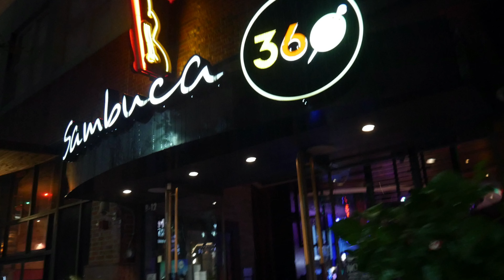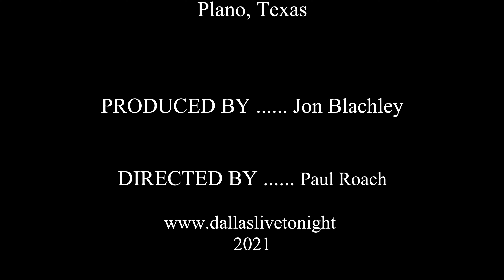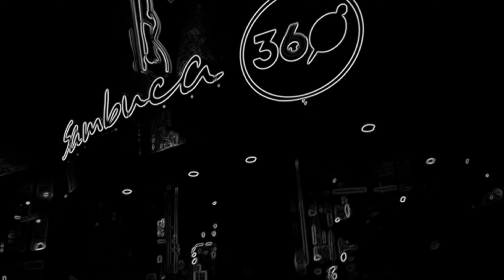Passing With Zeros (Duo) live at Sambuca 360 10.13.21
Passing With Zeros (Duo) live at Sambuca 360